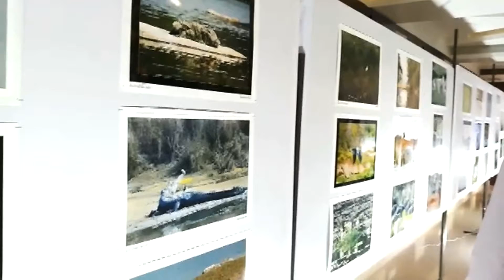Lucknow: Phd चैंबर का 'प्रकृति 2018' इवेंट, NYOOOZ बना Digital Media पार्टनर | NYOOOZ UP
Lucknow में Phd chamber of commerce ने वेटलैंड के मुद्दे को लेकर प्रकृति 2018 कार्यक्रम का आयोजन किया। प्रकृति कार्यक्रम में वेटलैंड पर फेडरेशन ऑफ इंडियन फोटोग्राफी के पूर्व प्रेसिडेंट अनिल रिसाल सिंह ने एक फोटो एक्जिबिशन लगाई। प्रकृति 2018 इवेंट का NYOOOZ Digital Media पार्टनर बना।